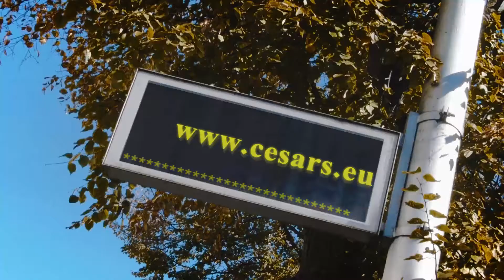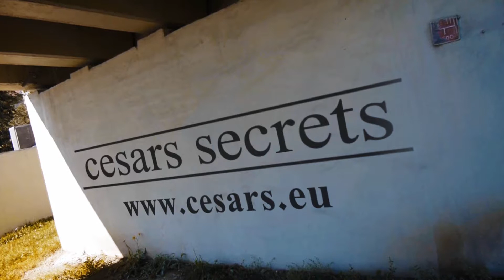Cesars Straßenwerbung CESARS SECRETS around the world, cesars.eu, produced by IMS Europe - Austria